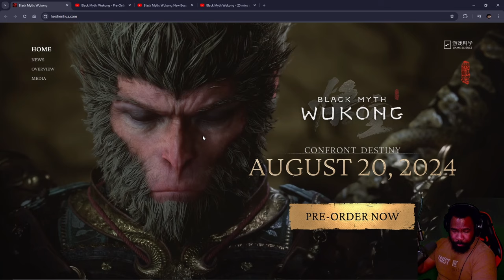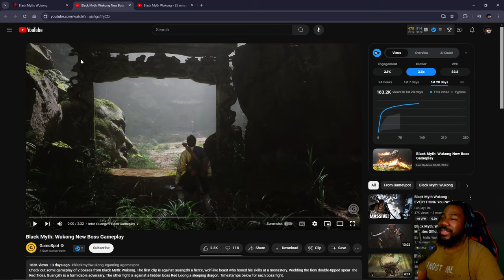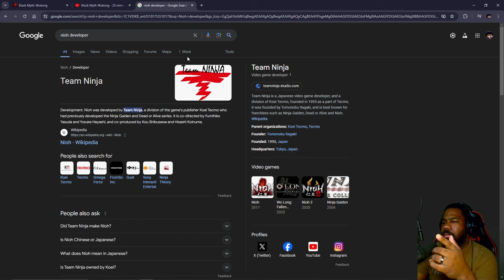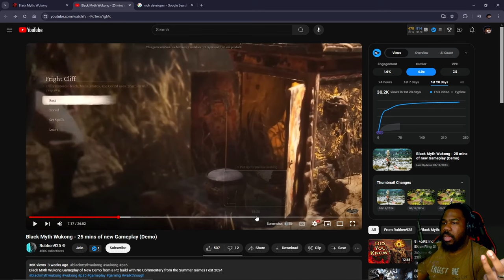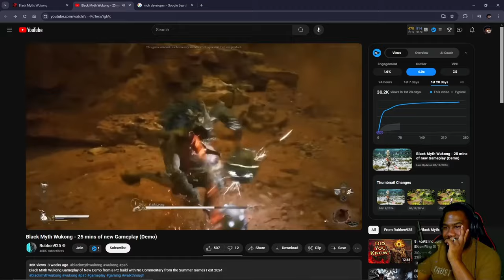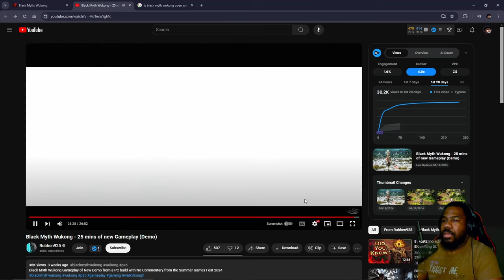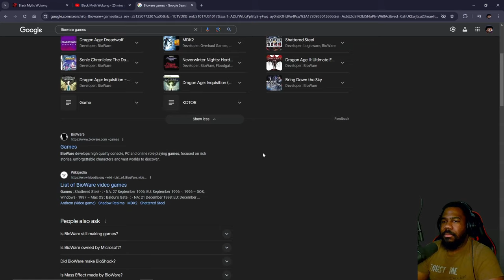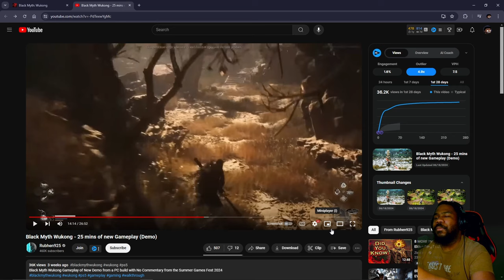Figuring Out The Gameplay and Structure of Black Myth Wukong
Join us as we share our thoughts and reactions on the gameplay and structure of Black Myth Wukong. Determining if the game is open-world or mission/level based, gameplay mechanics, and boss fight difficulty we'll discuss all these and more in this video of Game Science Black Myth Wukong.

Main: @tanglox
Gaming: @Tanglox Gaming

Black Myth: Wukong (黑神话：悟空) is an upcoming action role-playing game developed and published by Game Science. It is inspired by the 16th-century classical Chinese novel Journey to the West. It is scheduled to release for PlayStation 5 and Windows on August 20, 2024, with an Xbox Series X/S version slated for a later release.

The game is reportedly the first installment in an expected Black Myth series, which will explore different stories in Chinese mythology.